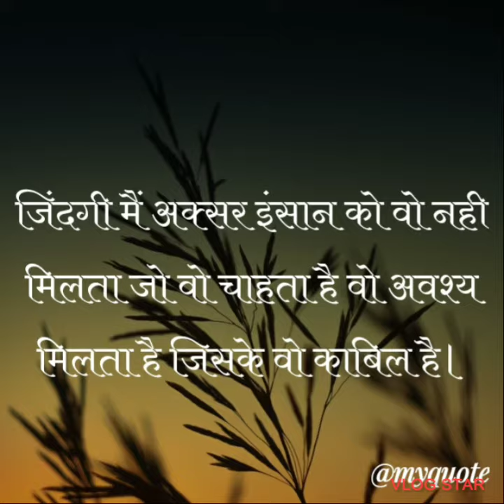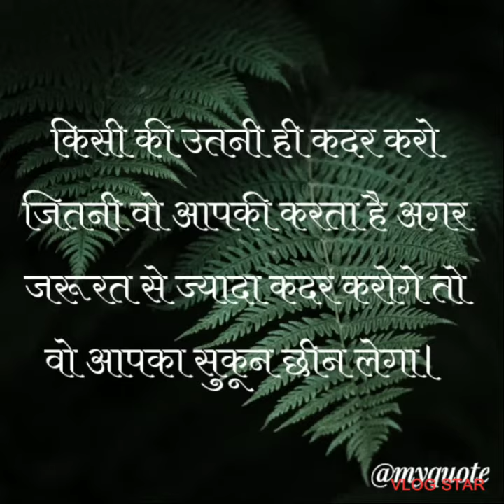अनमोल बाते जिंदगी के अनुभव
गलती पीठ की तरह होती है# दूसरो की# दिखती है# अपनी नहीअनमोल बातेजिंदगी के अनुभव# कुछ जीवन# काम # आने वाली# बाते# क्रिएटिव#पूनम#सक्सेनाp